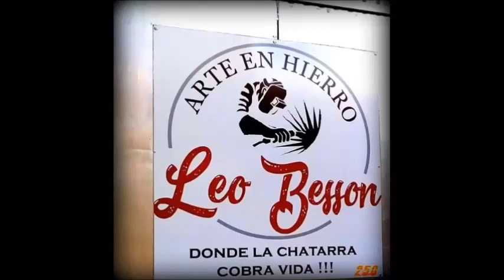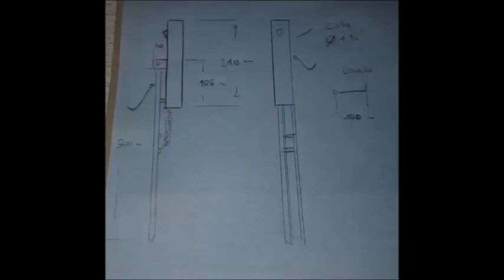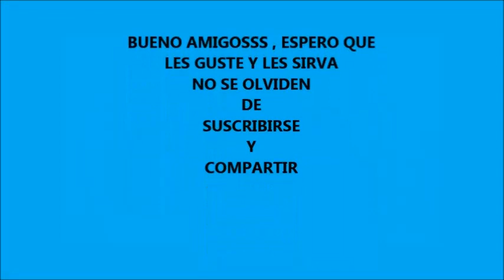DIY Como HACER un posa CAÑAS automático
Hola amigos , un video que quería hacer hace tiempo , el posa cañas automático , aquí les dejo mi versión , como siempre digo se puede mejorar , espero les sirva